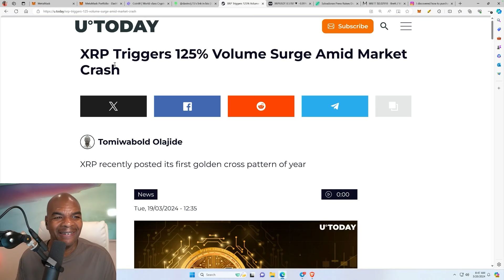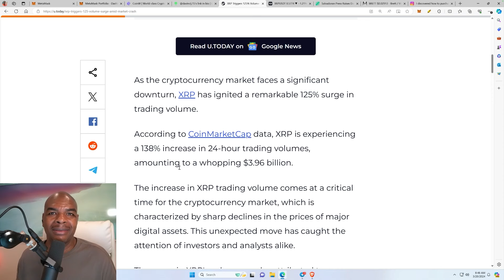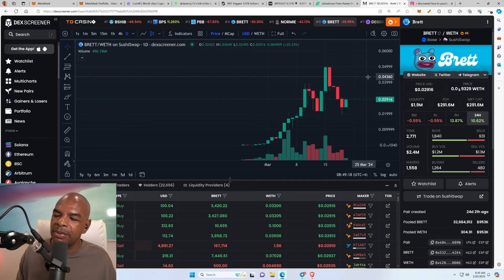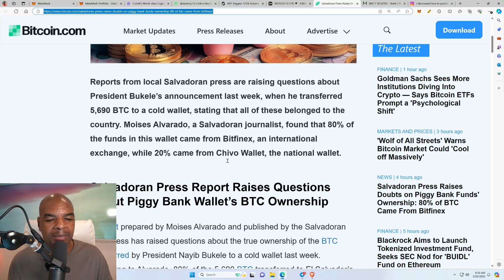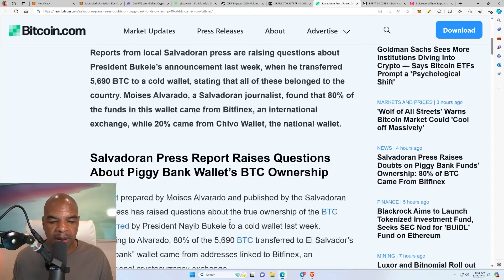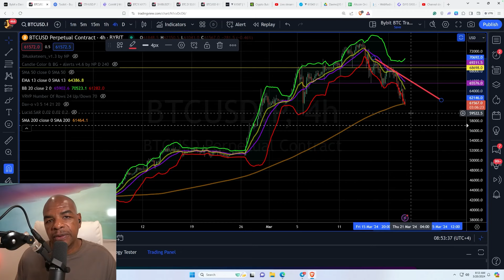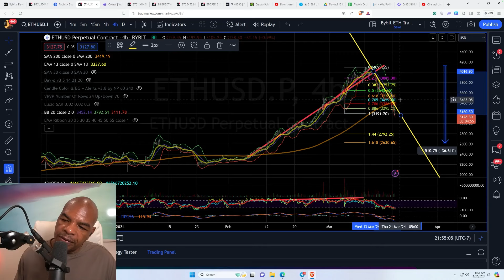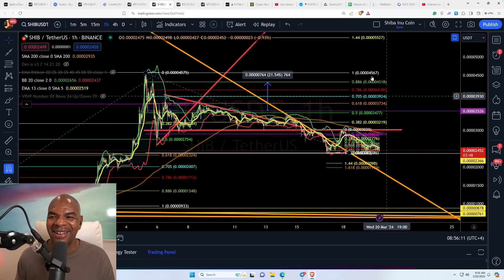VERKAUFE DEIN XRP JETZT FÜR...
DavinciJ15's erstes NFT: DAVITAR.

Möchtest du mich treffen?
🔥🥇 Davincij15 T-Shirt I TOLD YOU SO...

VERDIENE 12,5% zurück, wenn du meine Empfehlungen nutzt und DJ15-Token hältst

Links zuletzt aktualisiert am 31. Oktober 2023